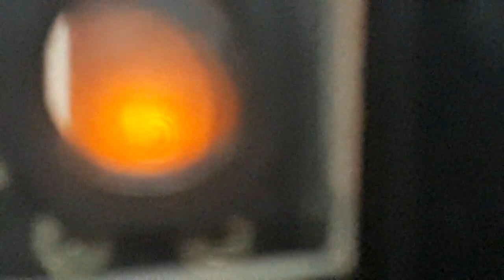Michelson Interferometer experiment using sodium light source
michelson Interferometer is used to find the  wavelength of monochromatic light.